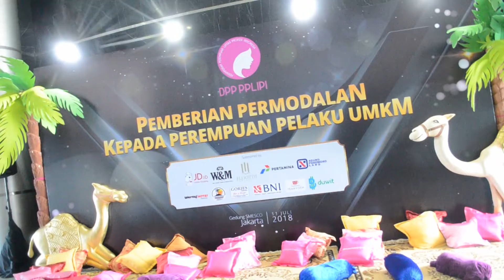BANGGA! REKOR MURI INTERNATIONAL UNTUK PPLIPI [ Teaser ]